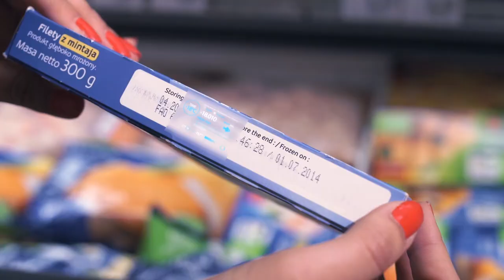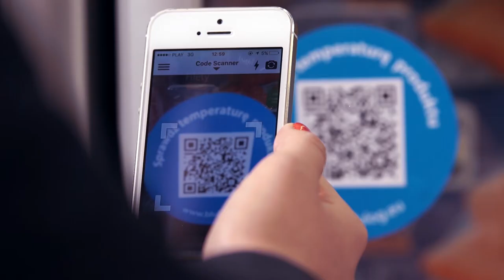ColdFinder system - The transparent and connected Cold Chain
Ever wondered whether the food products you buy were kept in the right temperature conditions? Check by yourself in all ColdFinder-equipped shops.

How it works? Simply scan a QR code to get access to temperature history of the fridge / freezer as well as geolocalized promotions.